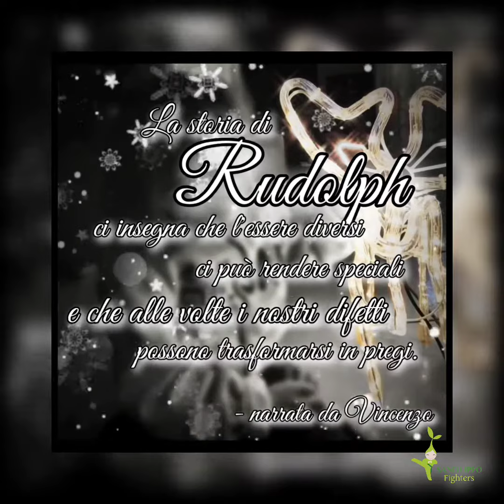La storia di Rudolph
Ció che ti rende davvero speciale é la luce che irradi sul mondo ⭐

Oggi raccontiamo la favola della renna Rudolph narrata da Vincenzo che ha la fortuna di avere una "renna Rudolph" ad illuminare il suo cammino 💚
"Rudolph é una renna, vive al Polo Nord insieme a Babbo Natale 🎅 e alle altre renne, ha il naso rosso e le altre renne hanno il naso nero.
La renna Rudolph era triste perché le altre renne ridevano di lei per il suo naso rosso.

Una vigilia di Natale c'era tanta nebbia e Babbo Natale non riusciva a vedere niente.
Allora prese la renna Rudolph e la mise davanti alla slitta e, con il suo naso rosso, illuminó la strada a Babbo Natale.

Babbo Natale riuscí a portare i doni 🎁 a tutti i bimbi e la renna Rudolph fu felice perché le altre renne divennero sue amiche."